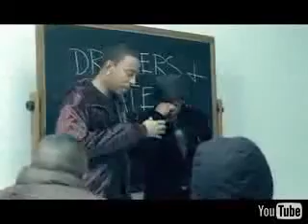Ludacris ft T-Pain-One More Drink [Official Music Video]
Album Info:
Name-One More Drink
Artist-Ludacris ft T-Pain
Album-Theater of the Mind
Year-2008
Genre-Hip Hop/Rap